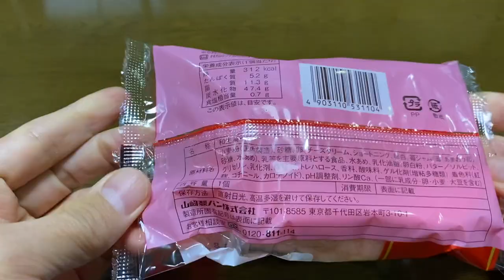【スイーツ（JAPAN sweets）】北海道チーズ蒸しケーキあまおう苺（Hokkaido cheese steamed cake Amaou strawberry）「山崎製パン（YAMAZAKI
北海道チーズ蒸しケーキあまおう苺
（Hokkaido cheese steamed cake Amaou strawberry）

312kcal